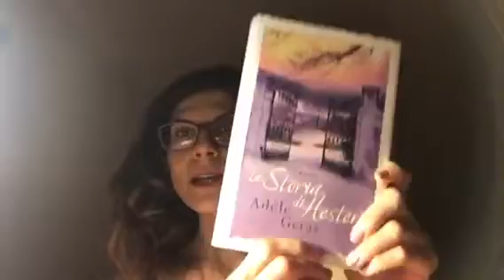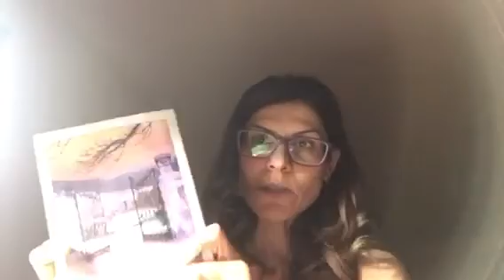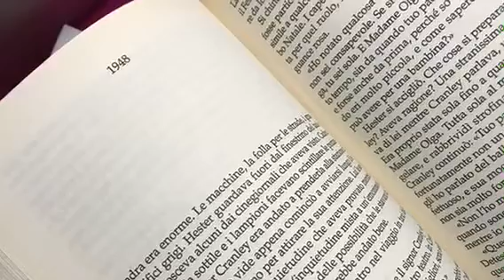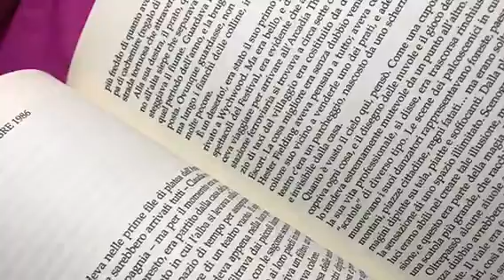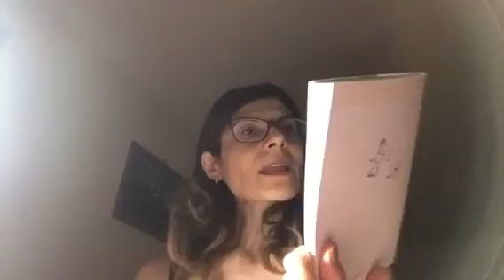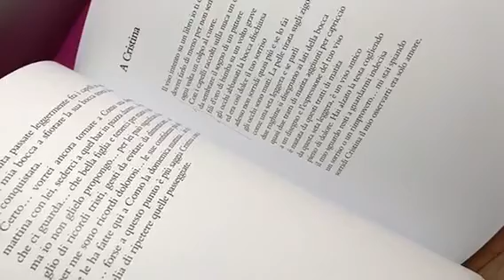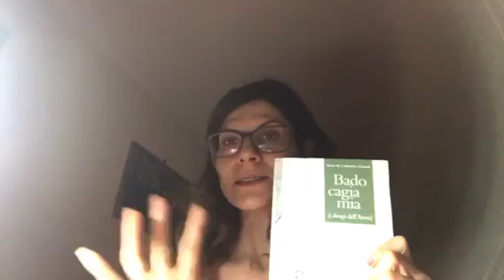Nick (DucaVon P) e Vale (Vale libri): 1 a 1!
Mel ✨